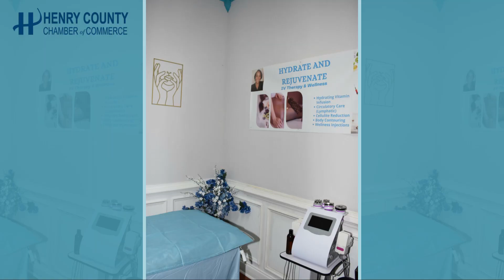Ribbon Cutting for Hydrate and Rejuvenate IV Therapy & Wellness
The Henry County Chamber of Commerce held a ribbon cutting for Hydrate and Rejuvenate IV Therapy & Wellness on November 29, 2022.

Hydrate and Rejuvenate IV Therapy & Wellness
1850 Hudson Bridge Rd
Stockbridge, GA 30281